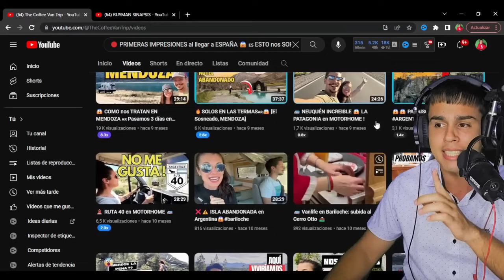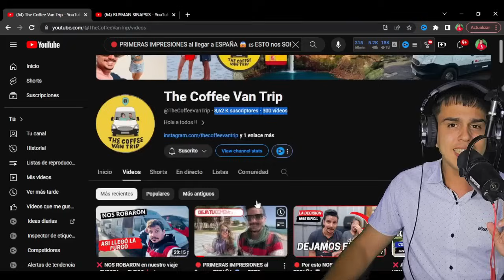PAREJA👥️ DE ESPAÑOLES🇪🇦 REGRESARON A SU PAÍS Y QUEDARON IMPACTADOS AL NO PODER RECORDAR SUS CULTURAS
ESPERO QUE HAYAS DISFRUTADO DEL VIDEO. NO TE OLVIDES DE :
👉🏻DARLE LIKE
👉🏻COMENTAR

No tengo los derechos de autor de este video, así que ve y mira el video original en el enlace aquí abajo